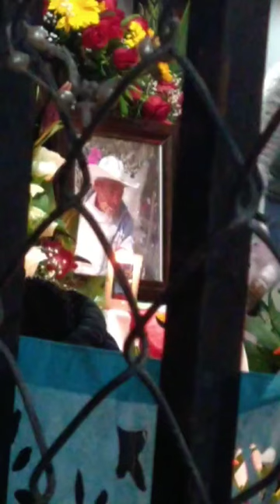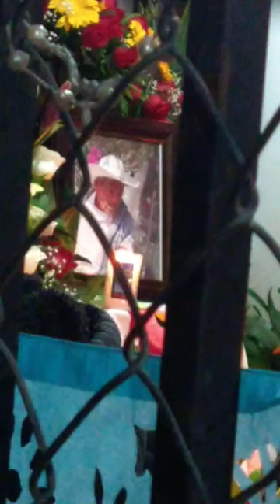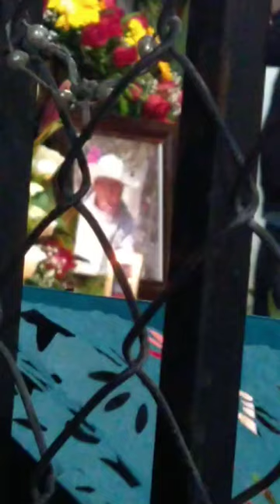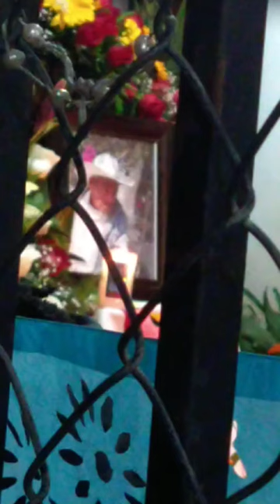13/AGO/2024 martes PERDONA A TU SIERVO rosario de las 10pm de velorio en Canoa